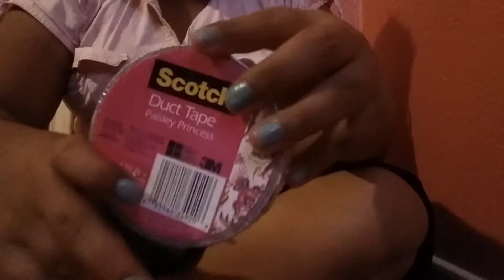Duct tape giveaway!!!! (closed)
1.need to be 18+ or have parents permission
3.down in the comments say I love duct